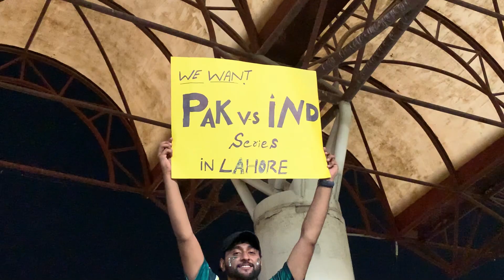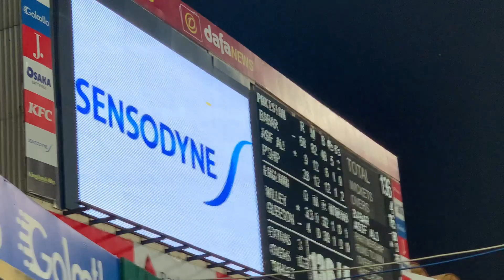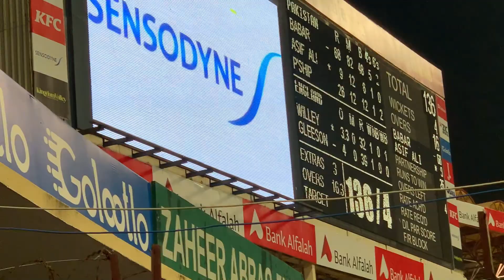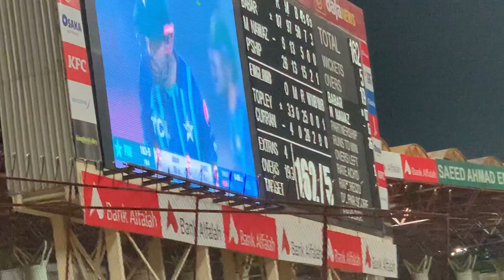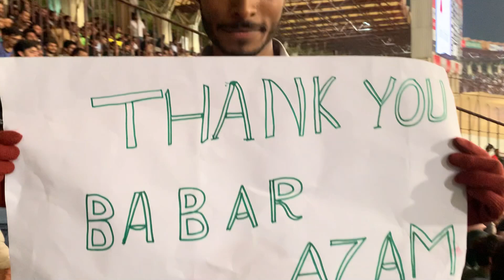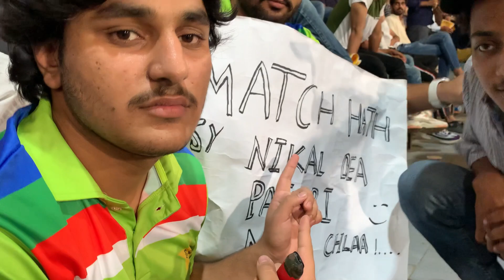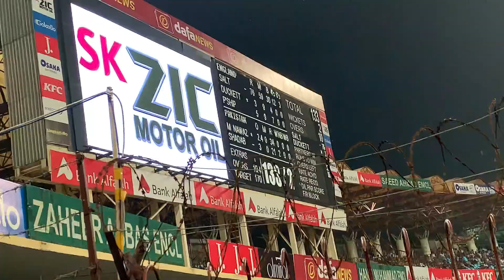Pakistan vs England 6th t20 Match 2022 | Highlights of Pak Vs Eng match | Rja 500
Assalam Alaikum!
Hope you are doing great. This vlog is all about a cricket match between Pakistan and England. Pakistan vs England 6th t20 Match 2022. Let me in the comments if you like this Vlog.

Ask me any questions on Instagram  @RJA 500